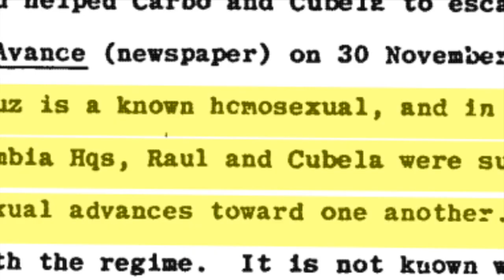Cubela Libre: Road to Revolution - Conceptual Trailer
Concept trailer to the series Cubela Libe - Utilizes clips from different movies to show the story of Rolando Cubela and the events that transpired leading up to the Cuban Revolution